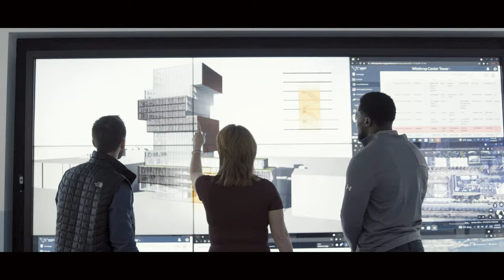A year for the builders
This was a year for the builders. Here’s to your game-changing visions, iconic structures, and limitless potential. We can’t wait to see what’s next. Happy holidays!